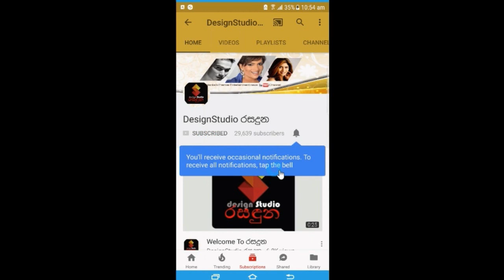නිවේදක නිවේදිකාවන් පිරිවරාගෙන යුගදිවියට ගිය ITN නිවේදක ධනුෂ්ක බිරිද සමග දාපු Dance එකDanushka Lakmal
සුපිරි නිවේදක නිවේදිකාවන් පිරිවරාගෙන
යුග දිවියට ගිය ITN නිවේදක ධනුෂ්ක ලක්මාල් බිරිද සමගින් දාපු ප්‍රේමණිය Dance එක මෙන්න.Danushka Lakmal Wedding Dance